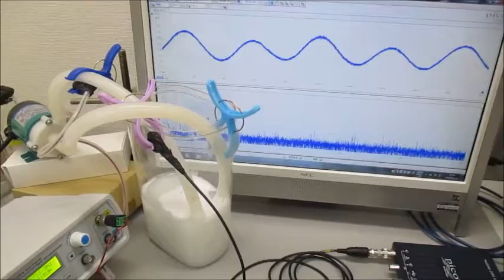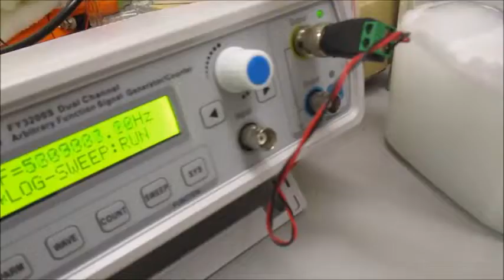超音波による化学反応をコントロールする実験（ultrasonic-labo）